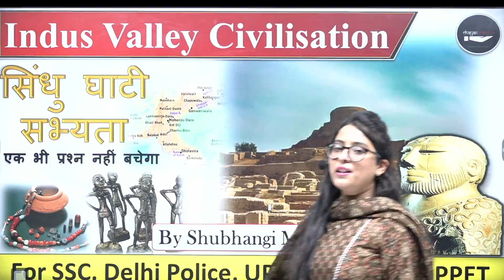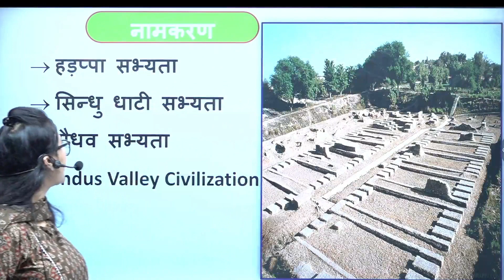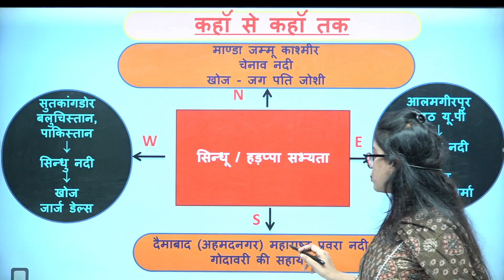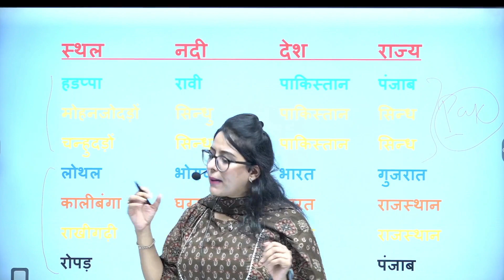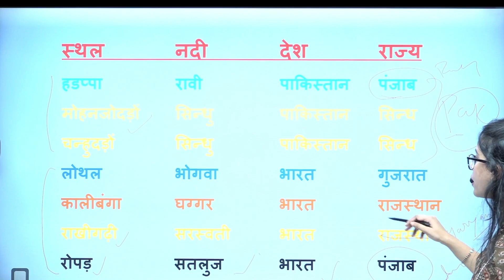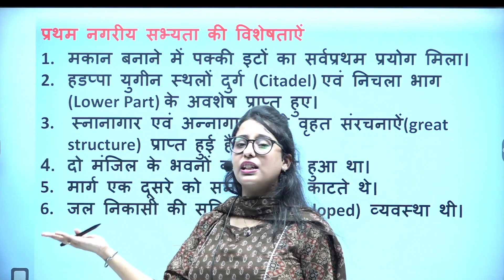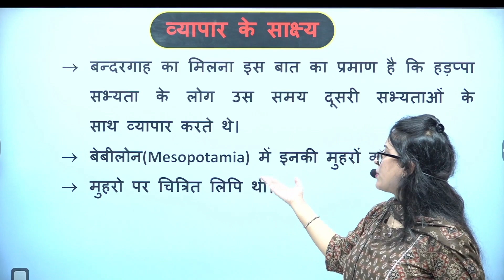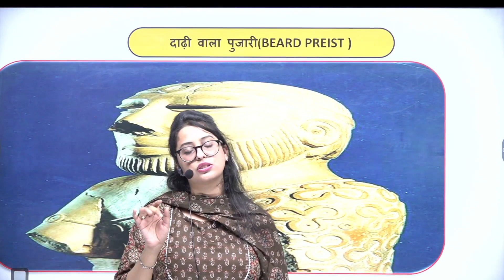Indus valley civilization| सिन्धु घाटी सभ्यता | By Shubhangi Ma'am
In  this video lecture, Shubhangi Ma'am   brings you  about "Indus valley civilization series-1"  .

Welcome to our Chayan Mantra dedicated to helping you excel in various competitive examinations! 📚 Stay updated with daily current affairs, get insights into general awareness, and prepare for exams like UPSC, UPPSC, State Civil Services, UP Police Constable, UP SI, Delhi Police Constable, Delhi Police SI, UPSSSC PET, CHSL, CGL, Banking, Railway, Junior Engineer (JE), and more. 🚀 Let's embark on this educational journey together, ensuring you're well-prepared to ace your one-day examinations. 📖✍️ ExamPrep CompetitiveExams StayInformed"".